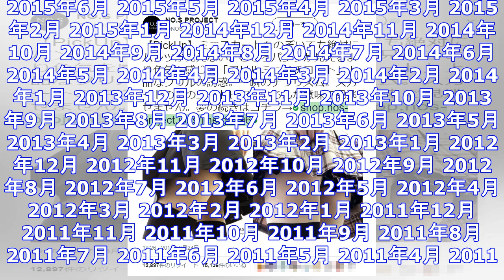スカートの中の夢を見せる!? 『no.s project』のフリルミニペチコートが「オタクを殺す服」として話題に ｜ ガジェット通信 getnews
DATE:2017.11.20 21:00 BY:ふじいりょう ガジェット通信 GetNewsを≫ @getnewsfeedさんをフォロー とある『Twitter』ユーザーが「嫁が買ったブランドのペー...